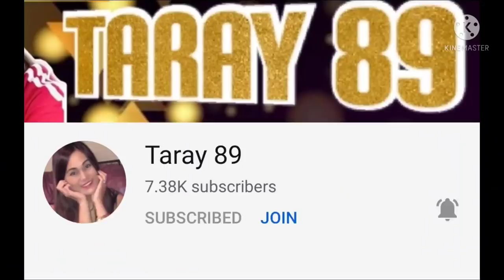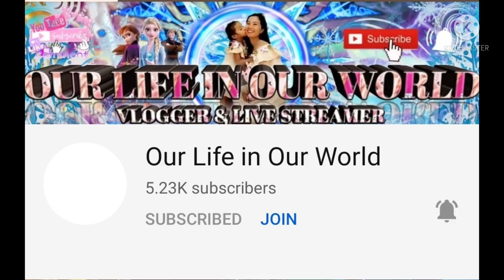INDOMIE FRIED NOODLES EATING CHALLENGE/ PINOY OFW MUKBANG/FRIED NOODLES MUKBANG